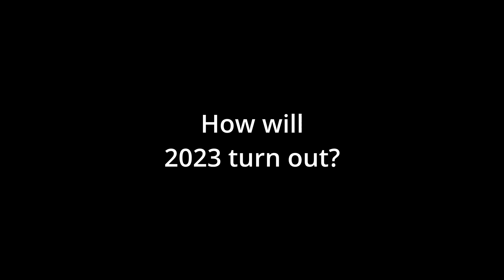How will 2023 turnout?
Will 2023 turn out better than the last previous years or will it continue the trend of things going wrong?